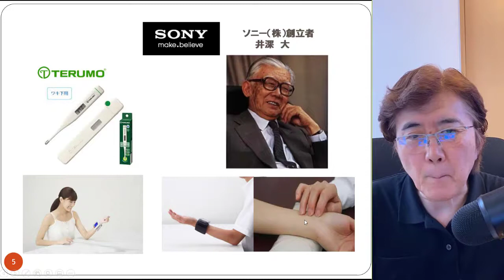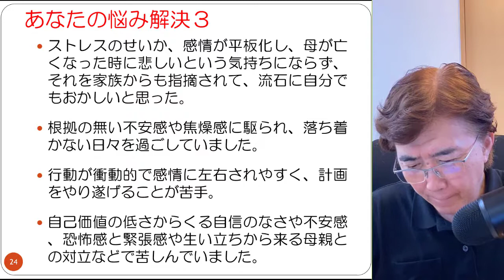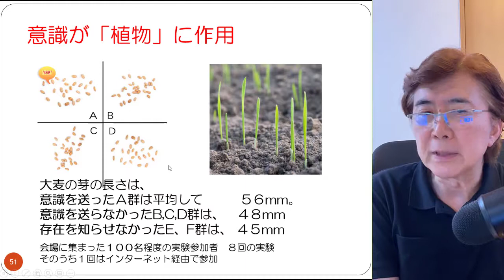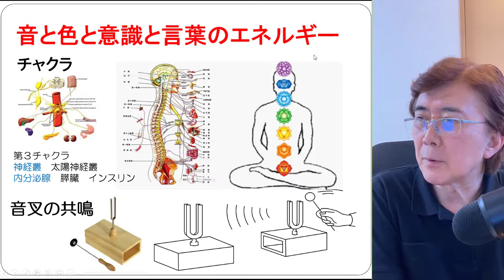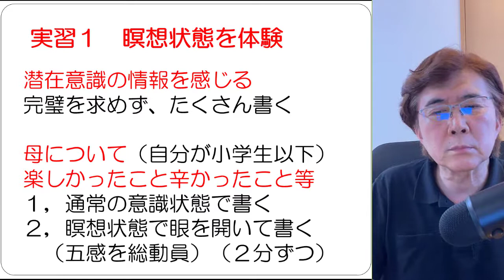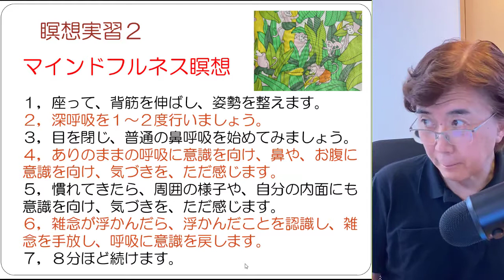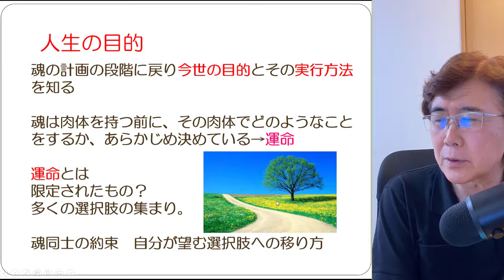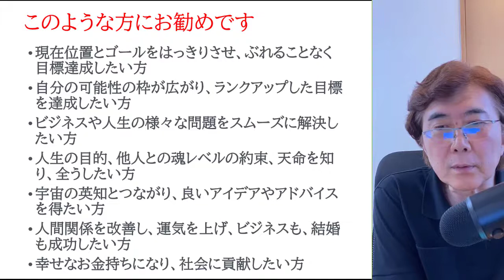経営者必見！潜在意識コントロール法オンライン体験セミナー20210807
潜在意識活用集中プログラムに参加すると、
あなたの潜在意識をフル活用し、人生の成功者となる7つの技能が身につきます。

経営が上手く行き収入が上がり、結婚や人間関係が上手く行き幸せになり、人生の成功者になれます。

ラディアンスの瞑想法や催眠療法を受けた方の中で、著しい成功を収めている方々を分析して作り上げた、最も着実な成功方法です。
ラディアンス　代表　山崎　靖夫